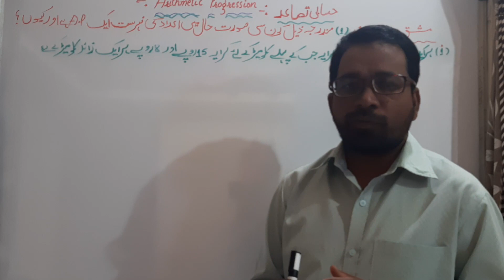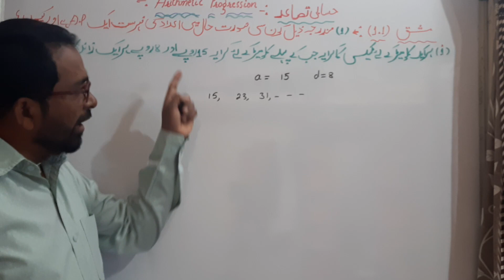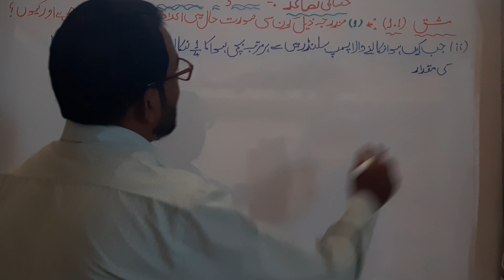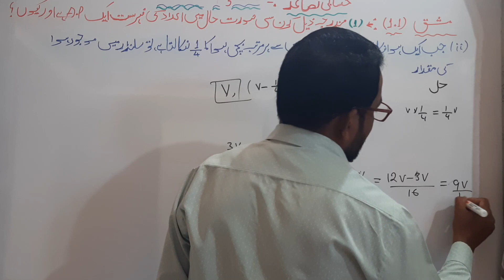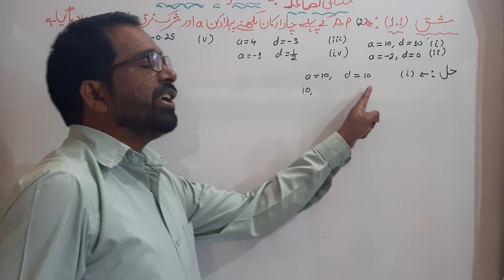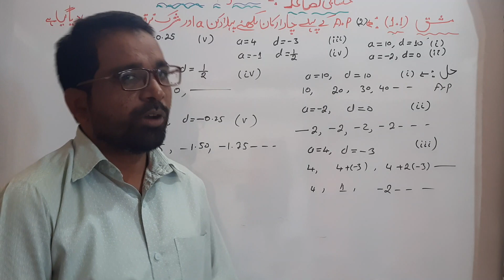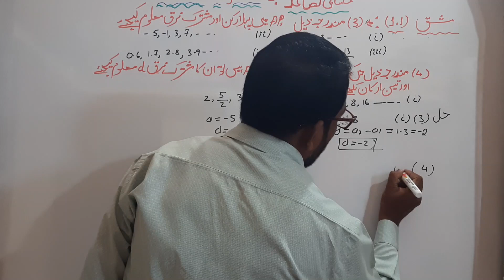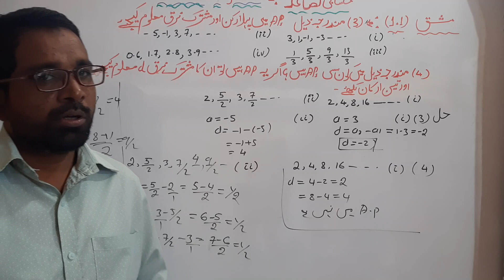Arithmetic progressions part 2( exercise no 1.1(ncert no 5.1) in urdu)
AP Part2 (exercise no 1.1&ncert 5.1)